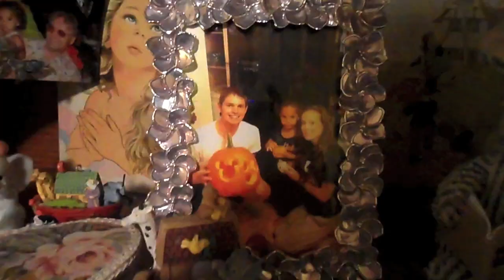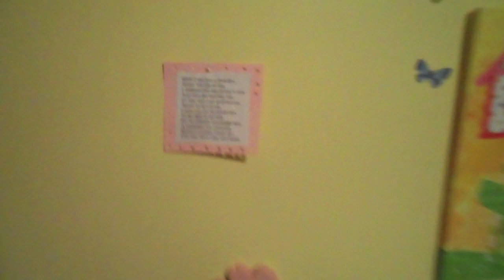Adorable Flower Girl! - January 17, 2013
Like our new facebook page to stay updated regularly!

Welcome to our Everyday Lives! We are engaged and tying the knot on January 4, 2014!

352 Days Until Our Wedding!